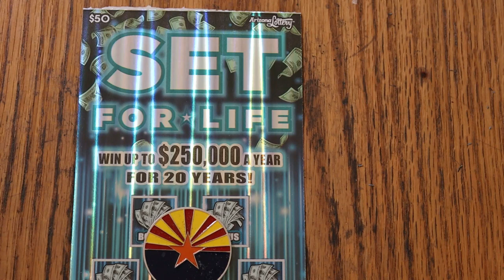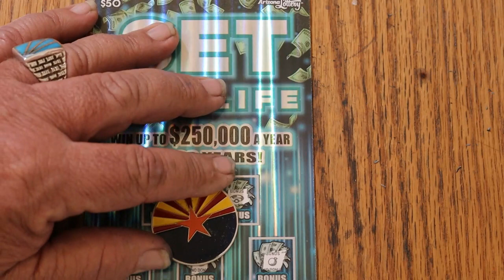💥DAY 3 $50💥SET FOR LIFE💥